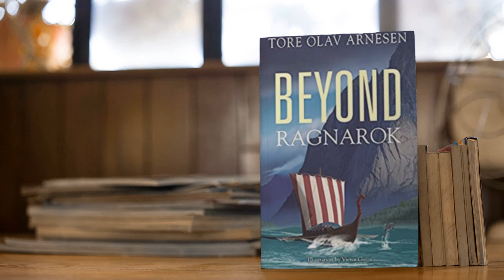BEYOND RAGANORK - COVER REVEAL 1